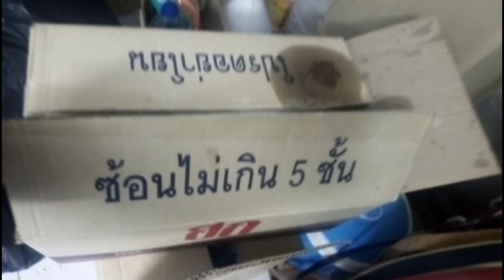Unable to enter home /funny Cats 집에 들어갈 수 없습니다 / 재미있는 고양이​ Mr. Rinkimhan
Unable to enter home /funny Cats​집에 들어갈 수 없습니다 / 재미있는 고양이

Welcome​ to​ the channel Rinkimhan for me
 👉 Share​ &​ comments

ដើម្បី​បាន វិ ដេ អូ​ថ្មី​ៗបន្ថែមទៀត
សូមអរគុណ.